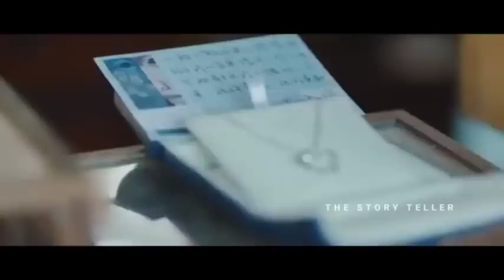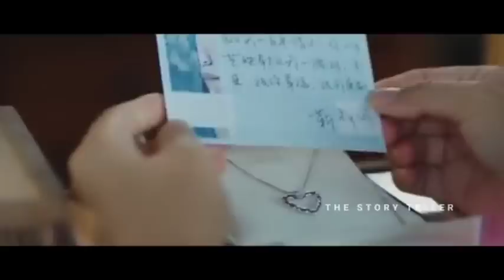அழகிய ரதியே 💜 - Cdrama in Tamil - Ep(FINAL) - TST